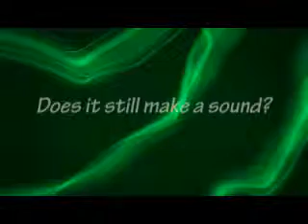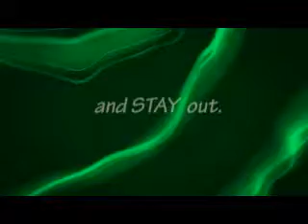Ottawa IL Advertising and Videographer